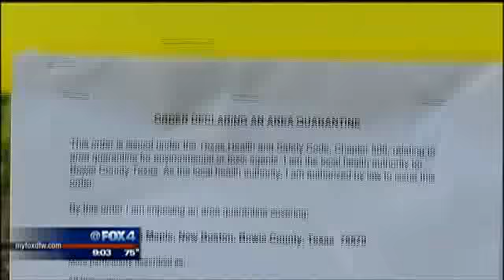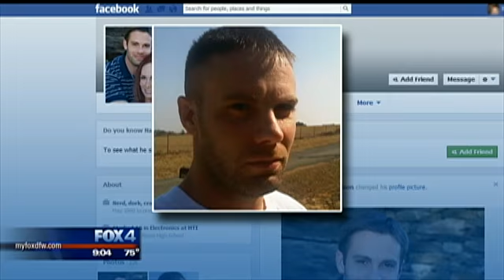Texas Ricin Case